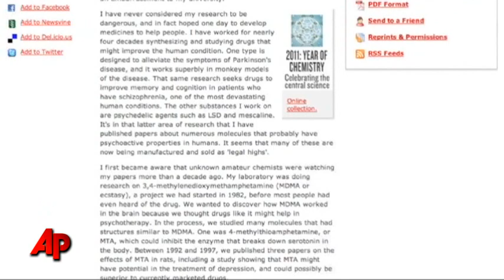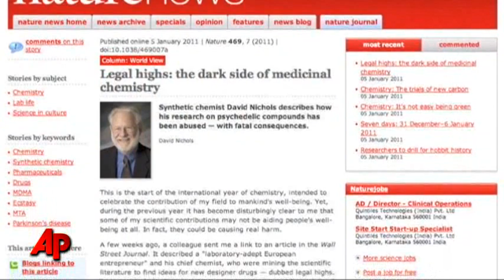Scientist Haunted by Misuse of Drugs He Invented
David Nichols studies the way psychedelic drugs act in the brains of rats. But he's haunted by how humans hijack his work to make street drugs, sometimes causing overdose deaths. (Jan. 5)